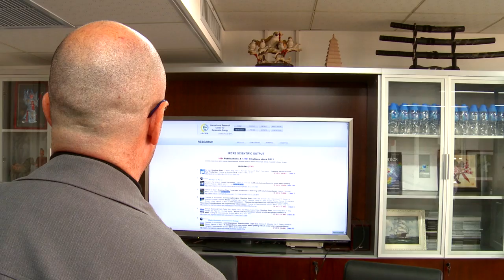The International Research Center for Renewable Energy, China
The International Research Center for Renewable Energy (IRCRE) embodies a flexible material and device target driven structure, which addresses the scientific and engineering issue for application of renewable energy such as solar, hydrogen, wind etc.

A team of scientists lead by Dr Lionel Vayssieres are hard at work each day to create renewable energy solutions for the future. Within the 5 years since opening, the Center has already published over 150 papers, with major publications in international journals and in just 3 years 17 are rated higher than impact 10.

With their great work to date, the IRCRE are on track to master and apply renewable energy sources for the entire globe.